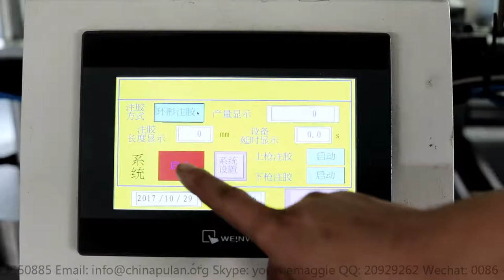PLWS-950 HDAF horizontal gluing machine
Skype: annewang936
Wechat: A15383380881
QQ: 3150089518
1.The inner and outer mesh is well posited together with paper by the hot melt. And the paper is in tucked even under big air pressure.
2.The filter gulled with hot melt will prevent the resistance from increasing by being no space between two pleats when filter paper pressured.
3.The pitch of the machine can be adjustable according to the size of the filters through the PLC computer control system. The hot melt can be glued both in from of straight and spiral.
4.The inner and outer circle can be glued both or independently with the electrical adjusted,.
5.This machine can be operated both automatically and manually.
6.This type of machine is used for gluing the hot melt on the inner and outer surface of the heavy duty air filter.